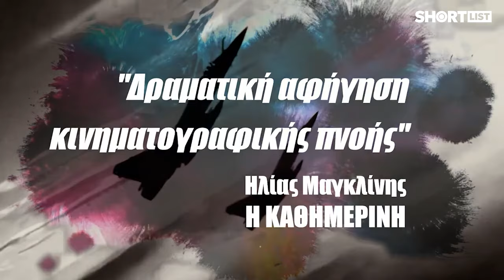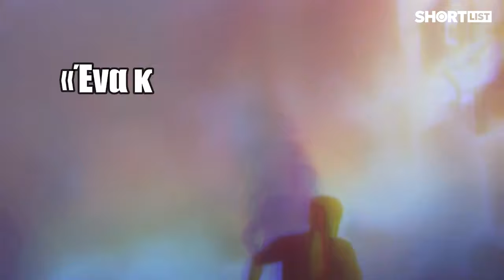«Αιγαίο ώρα μηδέν» Το πρώτο αίμα, ο σκοτεινός ουρανός και πώς καταλήγουμε σε κατάσταση πολιορκίας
Ο Μίλτος Αντωνιάδης είναι ο συγγραφέας της επιτυχημένης μυθιστορηματικής τριλογίας «Αιγαίο ώρα μηδέν», με θέμα έναν ενδεχόμενο ελληνοτουρκικό πόλεμο, τη στρατηγική του εξέλιξη, τις γεωπολιτικές μεταβολές, καθώς και τις κοινωνικές και εθνικές επιπτώσεις. Συζητήσαμε μαζί του, περισσότερα ρεαλιστικά παρά φαντασιακά, αυτό το ενδεχόμενο.